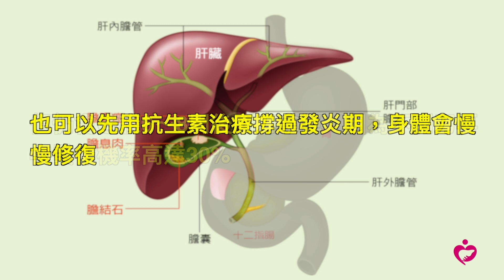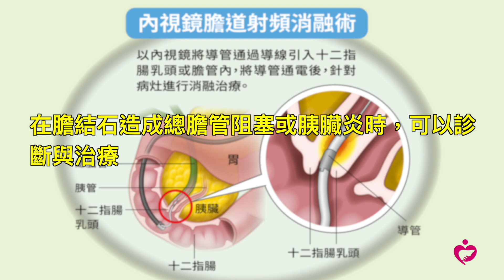對付膽結石 藥物化石、震波碎石效果有限？｜好心肝·好健康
發現有膽結石，很多民眾會詢問是否有藥物可以「化石」？或是否可以使用體外震波碎石術來擊碎膽結石？

★諮詢／楊博仁（臺大醫學系外科臨床副教授、臺大醫院外科部主治醫師、臺大醫院減重暨代謝手術中心執行長）、洪俊銘（臺大醫學系內科臨床講師、臺大醫院內科部主治醫師、好心肝門診中心肝膽腸胃科兼任主治醫師）